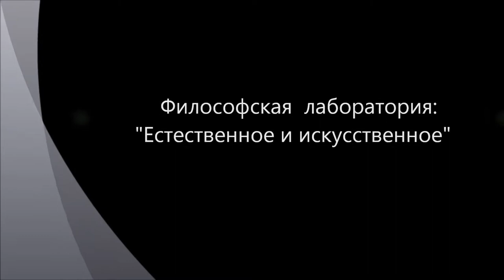Естественное и искусственное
Противоположность естественного и искусственного постоянно находится в поле интересов философии. Уже Аристотель с удивлением говорит об искусственных вещах, которые создает сам человек, соединяя природную материю и искусственную форму. Однако в общем устроении космоса такие искусственные вещи находят себе свое место только как материя. Искусственная форма (воплощенный эйдос) противостоит естественной. В наше время мы полностью окружили себя искусственным миром, который окружает нас - создан нами, но остается чуждым нам. Мир подручного сущего. Хайдеггер. Присутствие. Каменные джунгли. Судьба техники, технологии, циливилизации. Мы в плену демонов, которых сами расколдовали и кажется, что подчинили себе. Но кто кому служит? Вещи нам, или мы вещам? Семинар Философской лаборатории на базе сайта "Философский Штурм" Состоялся 24.03.13.